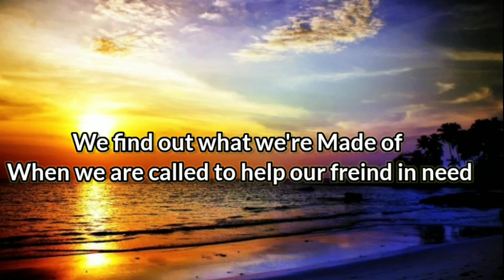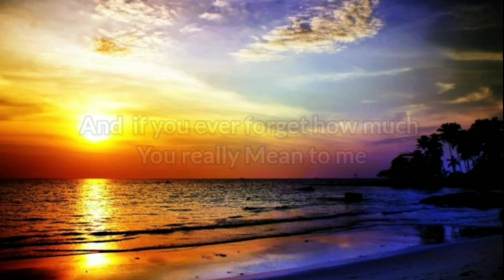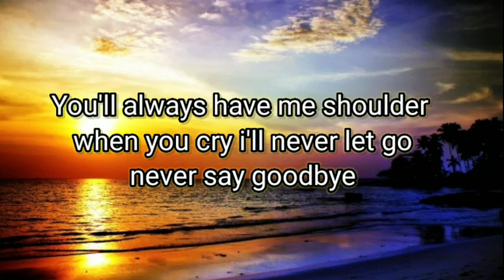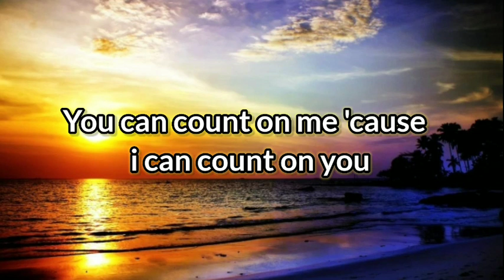mushroom music count on me (cover)